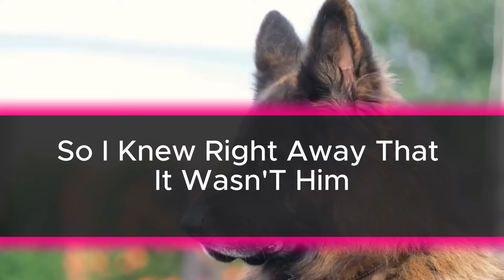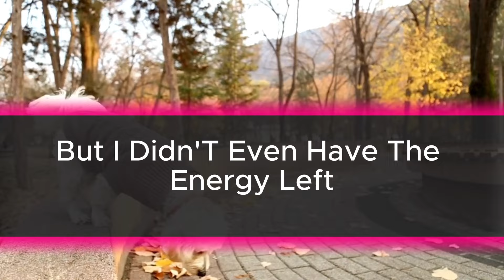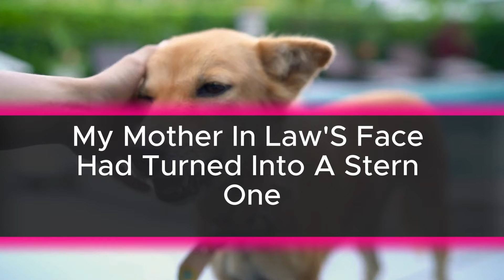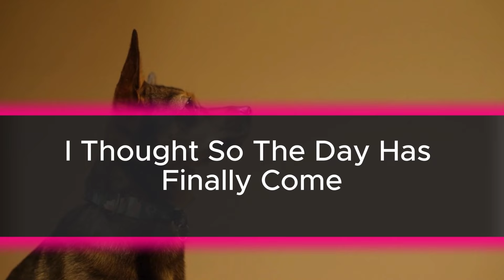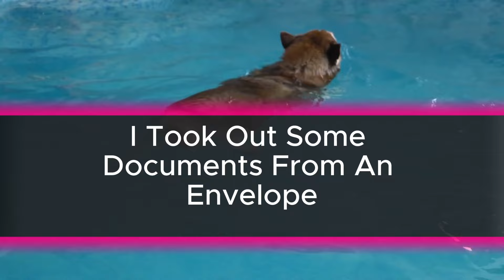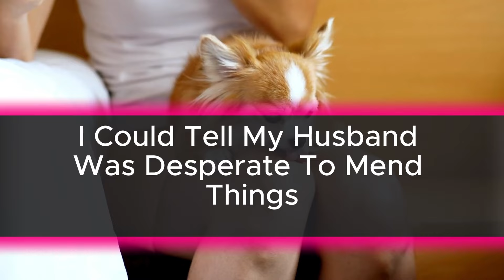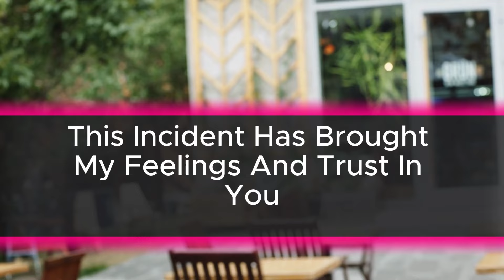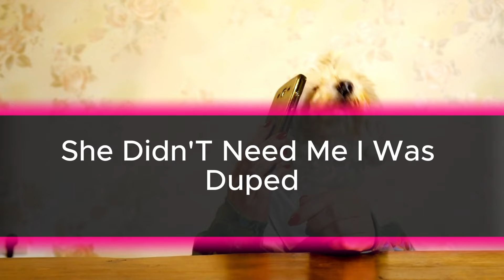Update: A Wife's Pain